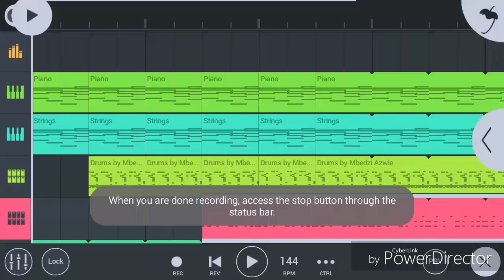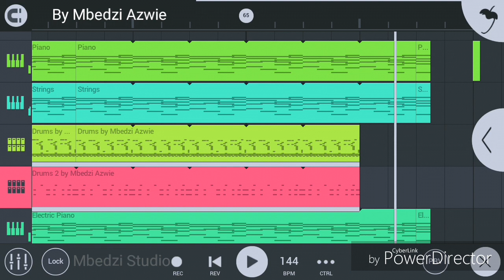Azwie Muzika - Slow Gospel Beat Using Fl Studio Mobile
@Mbedzi Studio